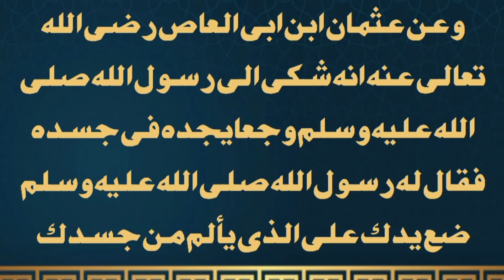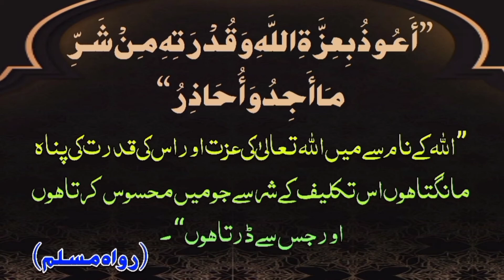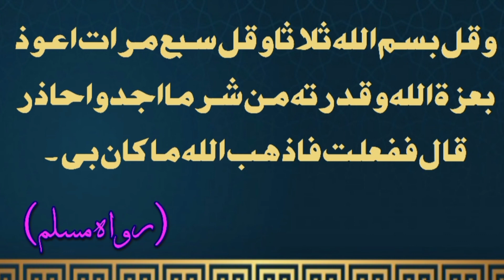Prayer in pain pashto tarjama.د درد دعا پختو ترجمہ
Prayer for relief in pain pashto tarjama.د درد دعا پختو ترجمہ